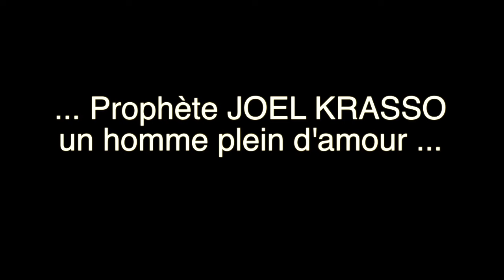Prophète Joel Krasso un homme plein d'amour